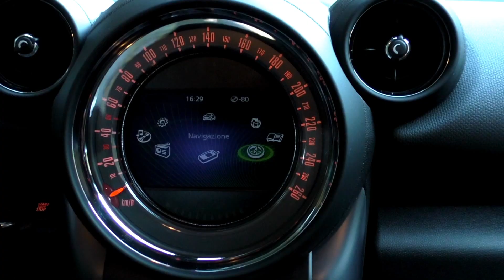Mini Countryman SD ALL4 | Details and Driving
For this video we drove the 2015 Mini Countryman.
This car is the Cooper SD ALL4 version: it's powered by a 2.0l turbodiesel engine which develops 143 hp, mated to the optional 6-speed automatic (6-speed manual comes as standard) and Mini's ALL4 all-wheel drive system.
The Mini Countryman, like all Minis, can be personalised in hundreds of different colours/wheels/stripes etc. combination. This Countryman is painted in metallic white and lots of black contrasting parts give the car a more aggressive look.

▼ Song used
e-soundtrax | Background music for videos